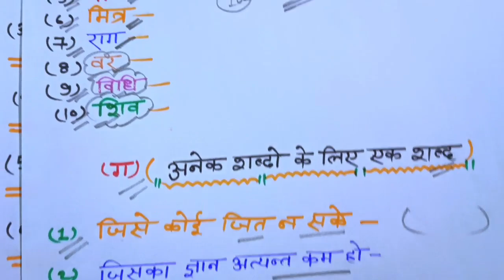मात्र 1 दिन में हिंदी कि तैयारी कैसे करें 2023||तैयारी 16 फरवरी ऐसे करो||12th Hindi model paper 2023